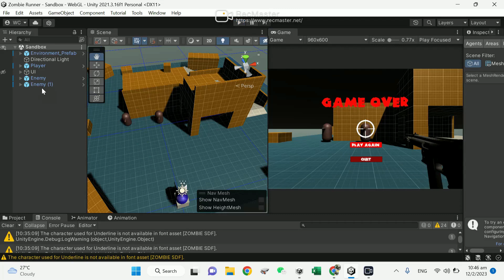Zombie Runner Game Development Day 6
Game Development Journal Day #36 (11 Feb 2023)

Added many things to the game today, including gunshot audio and a simple menu, but I got stuck again when I added more enemies.

The AI works well on the original enemy object, but not on the clones. The attack animation was displayed in the location of the original object, but it wasn’t important since it was test animation meant to be discarded anyway.

The big problem was getting the enemy clone to move towards me when attacked. It only works when the clone is in the location of the original object. But if I put the clone elsewhere, everything else works except the chasing function. After more than 3 hours, even with ChatGPT help, I was still stuck.

I have isolated the problem down to the Navmesh Agent. But I don’t know yet how to fix it.